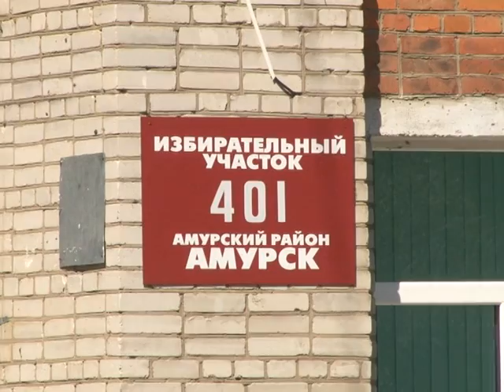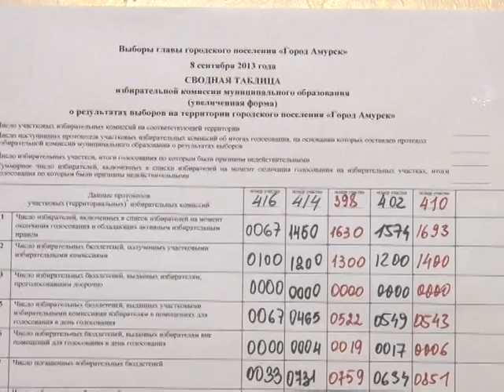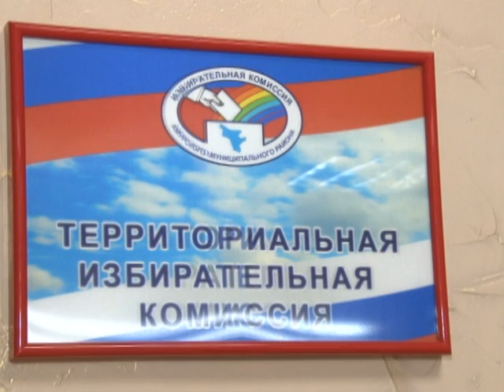Предварительные итоги по депутатам